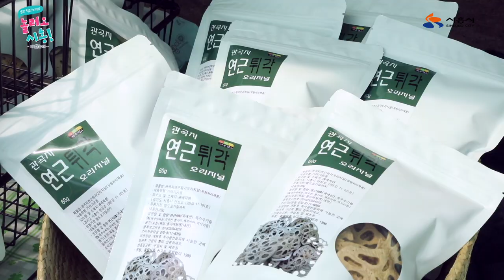[놀러오시흥]연성문화제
우리나라 연꽃의 첫 재배지가
시흥이란걸 알고계셨나요??

시흥에서 연꽃은 오랜 역사를 가지고 있는데요,

6월 29일, 30일 이틀동안
화려한 볼거리와, 다양한 체험으로
시민분들을 찾아갑니다!

-제28회 연성문화제-
연꽃愛 반하고, 문화愛 취하다
많이 놀러오시흥~!